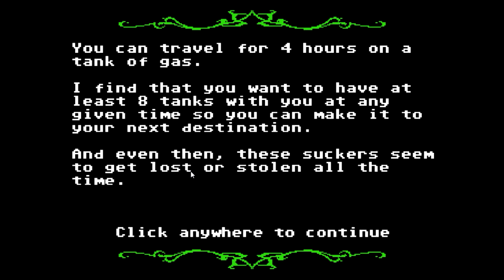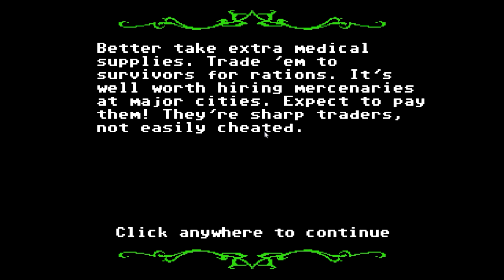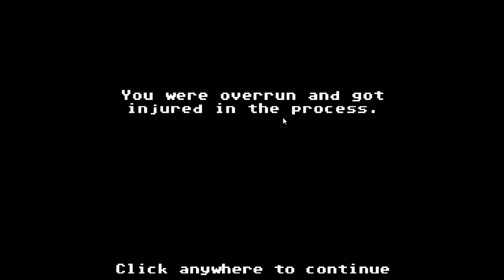Organ Trail Directors Cut Playthrough Part 1